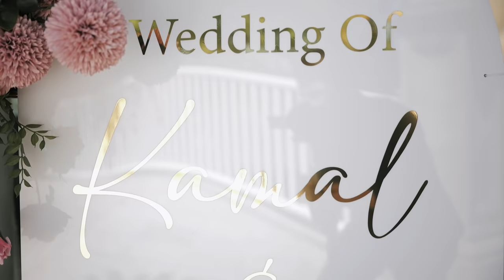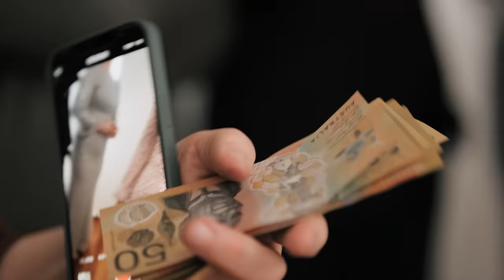OUR WEDDING TRAILER | Palestinian & Turkish Wedding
It's that time, where we finally get to share our special day with you all. This special wedding trailer was put together by the amazing MEO WEDDINGS. Kamal and Dilara would like to personally thank each and every one of you for being a part of our growing family and for being so supportive at every mile stone. We hope you all enjoy this video and we cannot wait to keep growing with you all!

Love now and always
Kamal & Dilara

Wedding photography and videography: MEO Weddings